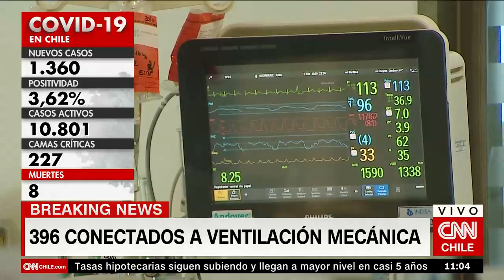Balance COVID-19 del día 3 de noviembre de 2021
Balance diario COVID-19:

-Nuevos casos: 1.360
-Positividad: 3,62%
-Casos activos: 10.801
-Camas críticas: 227
-Muertes: 8